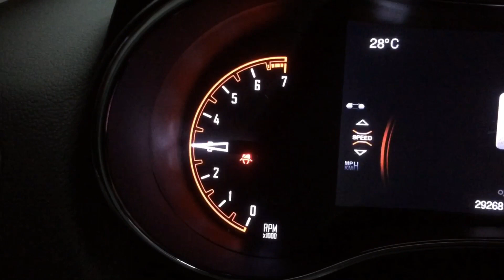Dual catback exhaust system on a 3.6 V6 Dodge Durango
DRIFT XAUST on a 3.6 V6 Dodge Durango!

• True dual catback catback exhaust system with dual exits